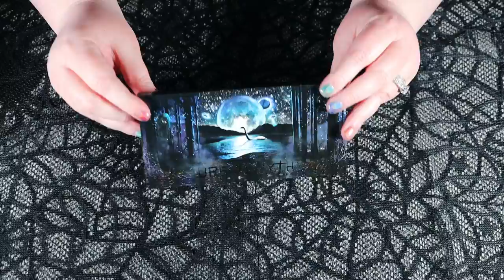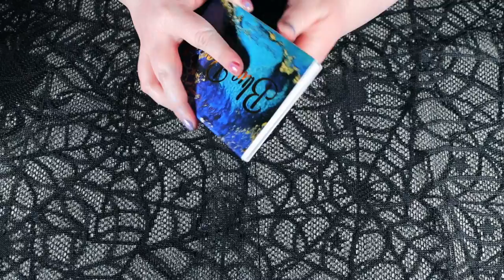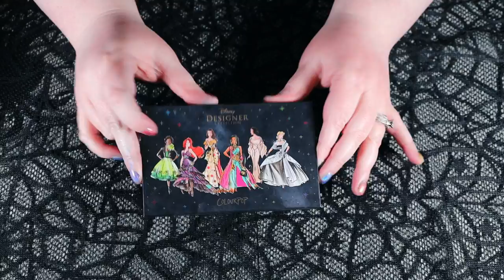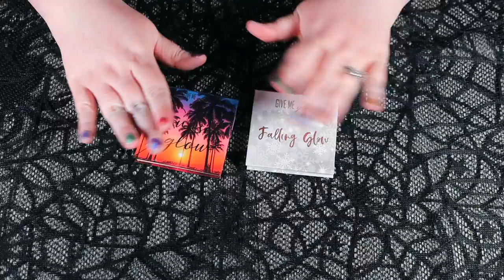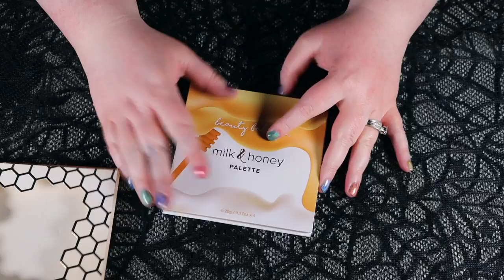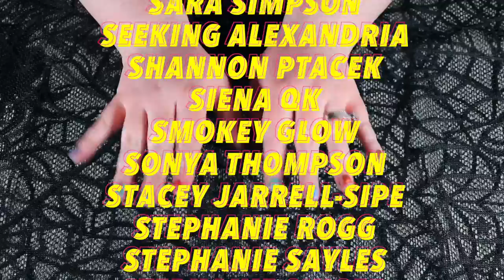DECLUTTERING MAKEUP VOLUME 7 (2021)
Oh, hi, pumpkins! This video is purely about decluttering + recent empties. I went through my collection and decided to purge these items from my collection. Please note that these items will be donated to either friends/family/shelter or just thrown out. Don’t be a weirdo and ask for them. Sorry about everything. Enjoy!